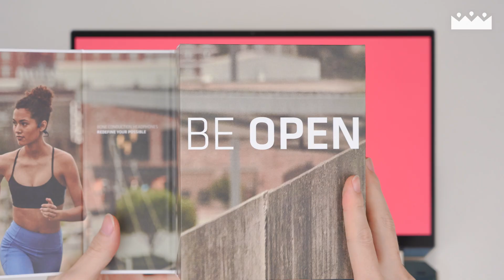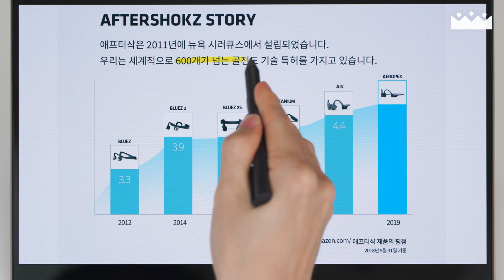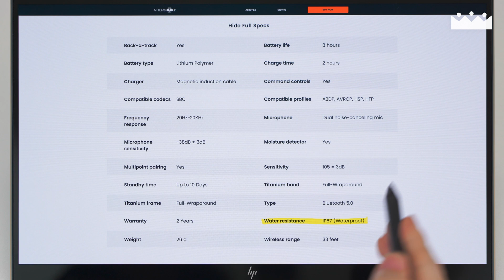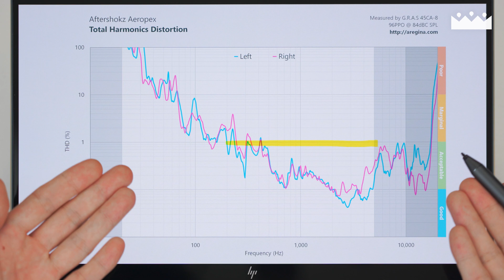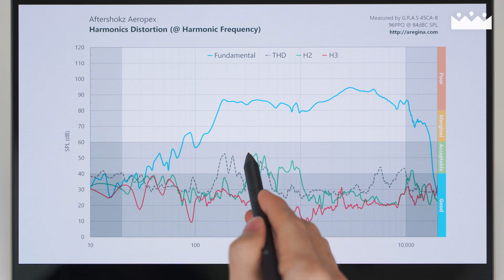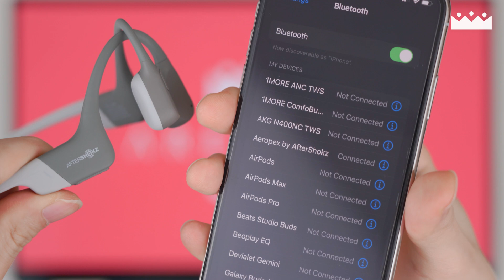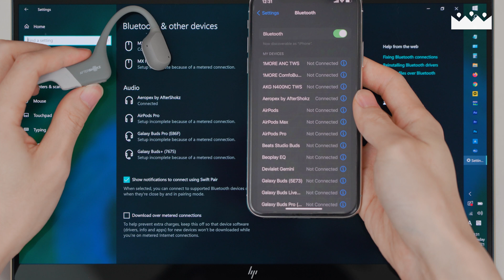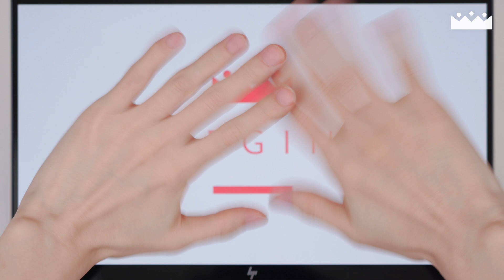세계 최초로 골전도 이어폰 소리 체험시켜 드립니다 🔊 애프터샥 에어로펙스 측정리뷰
골전도 블루투스 이어폰도 측정 장비에서 측정이 되네요?! 예전부터 꼭 해보고 싶었던 궁금증이 드디어 풀렸습니다.

INDEX

0:00 미리보기
0:06 리뷰 개요
0:37 골전도 이어폰이란?
1:38 디자인, 진동유닛
2:47 사운드
3:57 실제 소리 체험 vs 에어팟2
4:39 실사용 음량 제한?
5:14 딜레이, 신호강도
5:56 통화품질
6:09 통화품질 비교 vs 에어팟2
6:29 멀티포인트 연결 방법
7:41 결론
8:13 아웃트로

본 리뷰는 액티브라이프의 제품 제공 및 비용 지원으로 진행되었습니다.

BGM